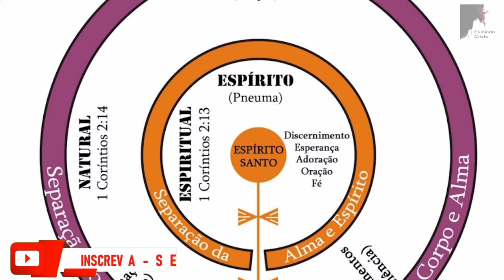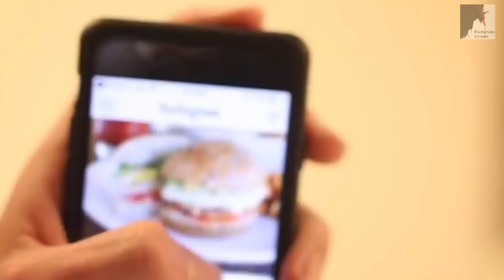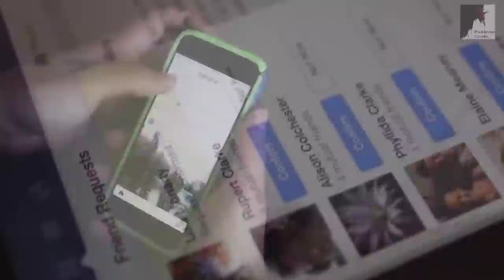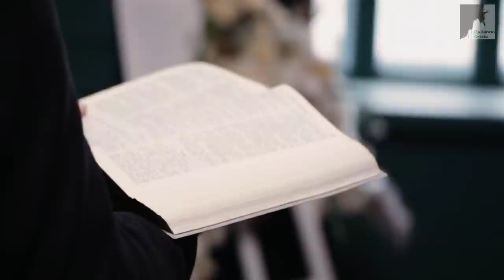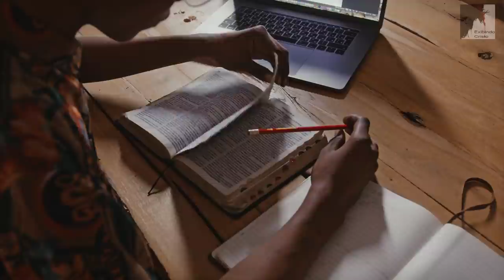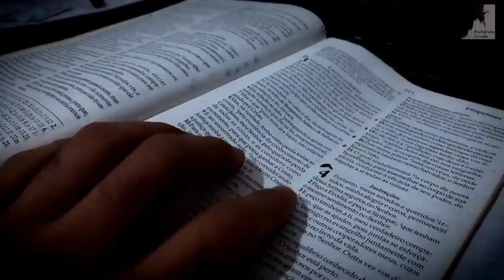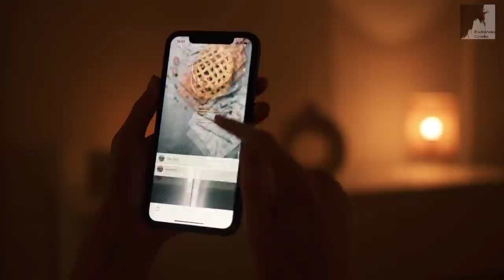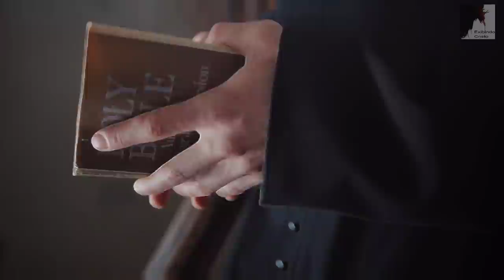Vem Ver: Estamos na era dos Mortos Vivos - Ezra Ma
Estamos na era nos mortos vivos, as pessoas estão sendo enganadas por este mundo de ilusão. Estão vivas, mas mortas para Deus, alienadas com este mundo. Estamos no tempo do fim, vivendo o Apocalipse. As pessoas estão dormindo, embebedadas pelo vinho deste mundo. Grandes acontecimentos estão por vir, arrebatamento, grande tribulação, marca da besta, anticristo, apostasia, falso profeta, ou seja o fim esta próximo. Precisamos acordar os que dormem, pois. Jesus está voltando.
O Pastor Ezra Ma nos mostra claramente que Satanás esta engando as pessoas, neste mundo arquitetado por Ele.

🔸PREGAÇÕES

🔸 SÉRIE APOCALIPSE

🔸EZRA MA

🔸MIGUEL MA

🔸EXIBINDO CRISTO

🔸Queridos irmãos!